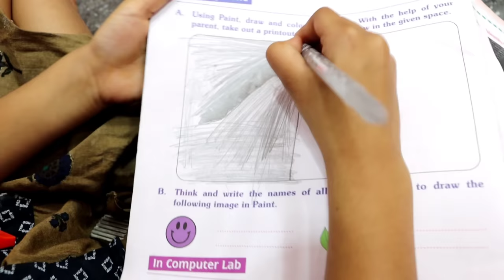ఐదుగురు ఆడపిల్లలు Part -7 || telugu horror comedy video || rider mallesh new video || janavi videos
Welcome my world
  అందరికి నమస్కారం మీరు మా ఛానల్ ని చాలా బాగా support చేస్తున్నారు 🙏🙏🙏🙏🙏